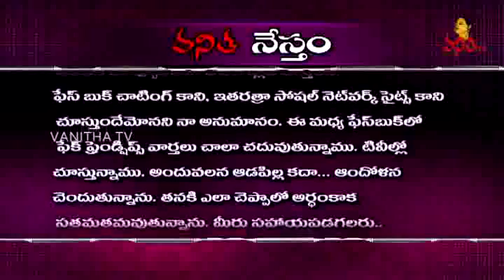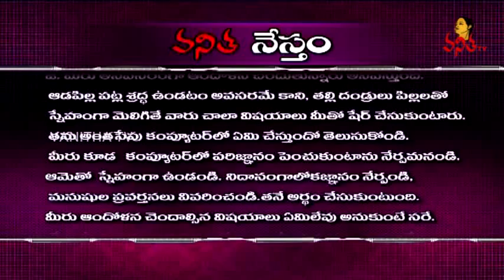How to Be an Effective Parent to an Adolescent Girl | Vanitha Nestham | Vanitha TV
Watch Vanitha TV expert's advice to an Effective Parent about her  Adolescent Girl.